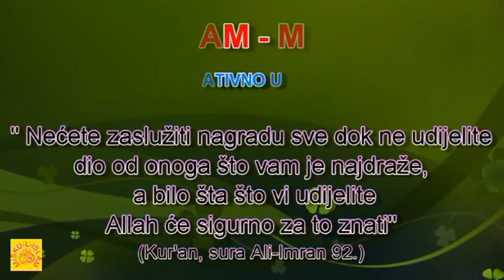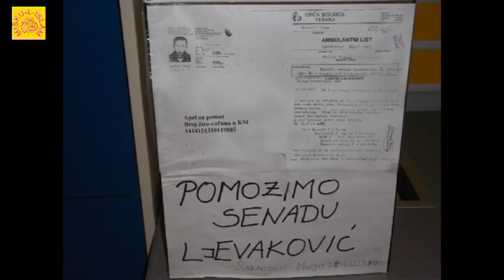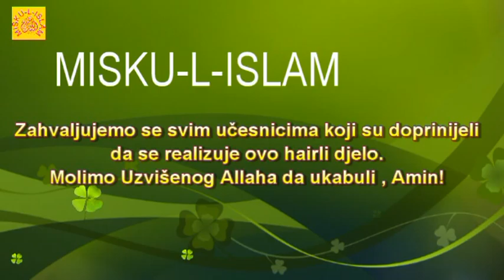HUMANITARNO EDUKATIVNO UDRUŽENJE GRAĐANA MISKUL-ISLAM-MIRIS ISLAMA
43 HUMANITARNA AKCIJA HUMANITARNO EDUKATIVNOG UDRUŽENJA GRAĐANA MISKUL-ISLAM-MIRIS ISLAMA.